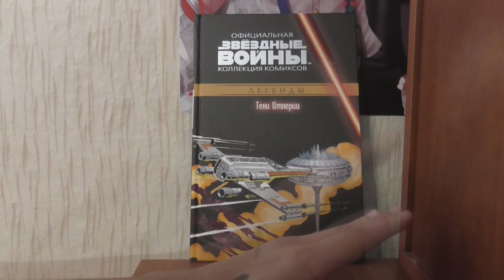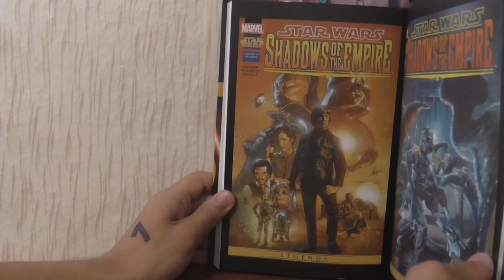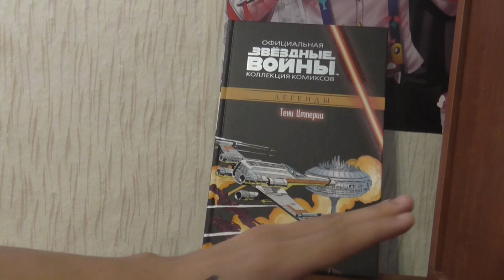Звёздные Войны. Тени империи - Официальная коллекция комиксов Звёздные Войны №29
Звёздные Войны. Тени империи (1996 год)

Продолжаем собирать коллекцию комиксов по ЗВ